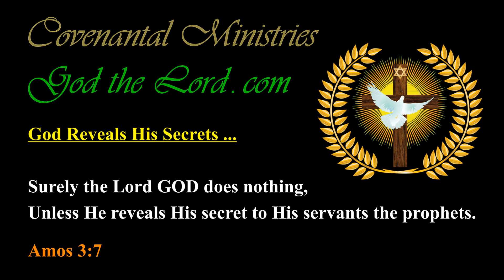The Left Hand of God shall Defeat the Armies of the Earth …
310.15---p.15-b.01